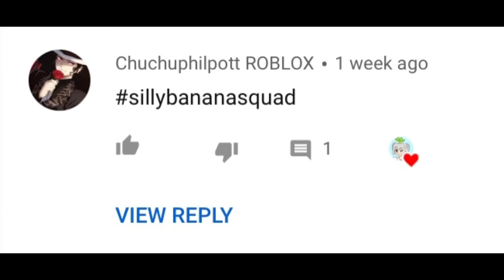🥳GIVEAWAY WINNERS🥳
Hey guys! Please do not be sad if you didn’t win I will be doing many more giveaways in the future! 🥳🤩
If you want to follow me my username is Cutey_youtube
If you have The Silly Banana Squad in your name you might get a little something 😉